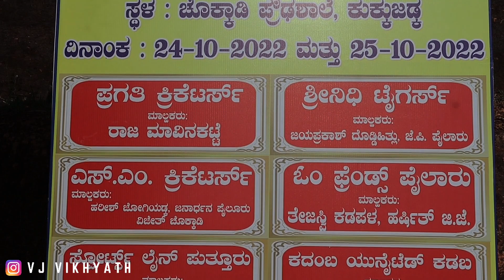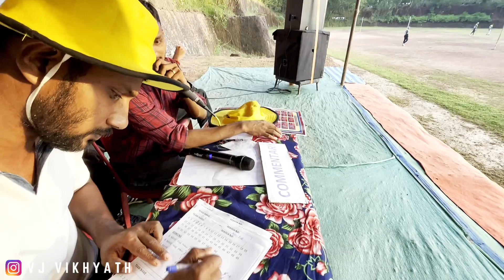bhandari V/S Mark Mahesh | FINAL MATCH @ Chokkadi, SULLIA 💥💥♥ | Highlights